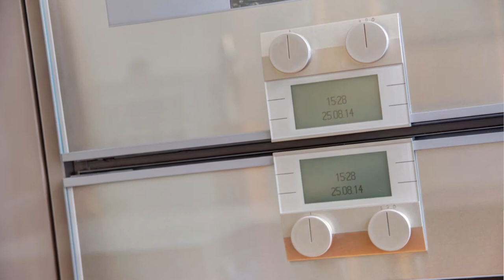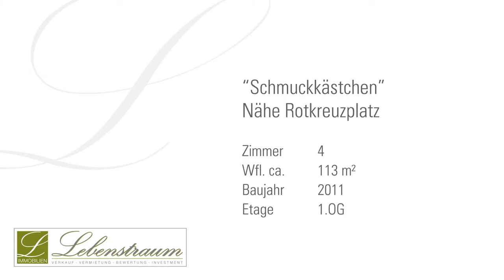Lebenstraum verkauft Wohnung in München Neuhausen